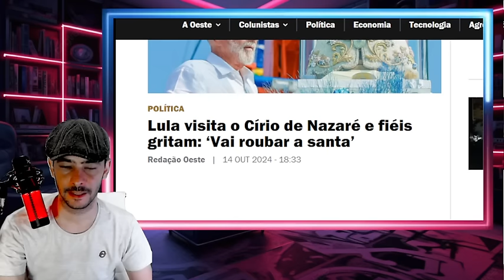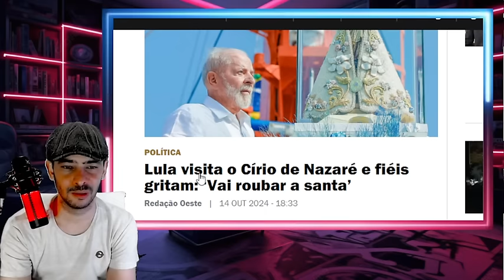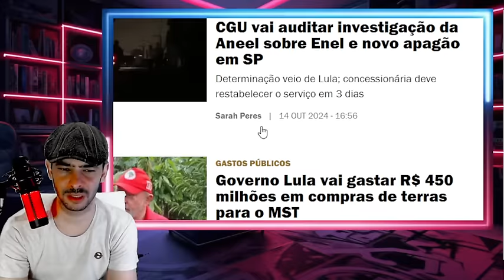POR ESSA NINGUEM ESPERAVA APAGÃO FOI PROPOSITAL DESESPERO NO STF